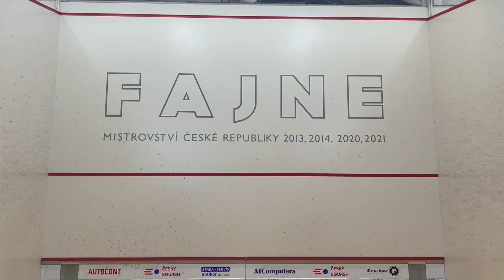2023-11 Sportovní den - ZŠ Komenského - 4.-5. Třídy - Rozhovory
Rozhovor s nejlepšími sporťáky ze ZŠ Komenského!